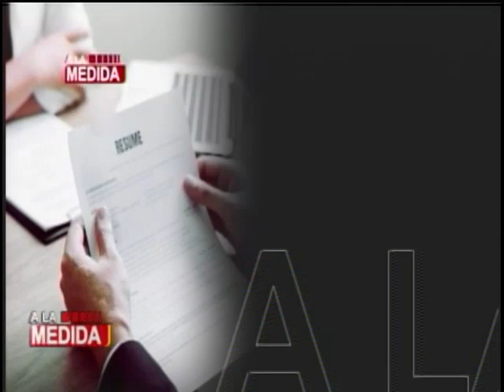Elecciones 2023: más de 43 mil ciudadanos buscan un puesto público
Fueron 43.048 expedientes recibidos por el Registro de Ciudadanos del Tribunal Supremo Electoral que buscan participar en la contienda electoral.

Del total del momento, 125 están pendientes de resolución. Sin embargo, esta semana se esperan que sean resuletos para acelerar con los procesos previos a las elecciones.